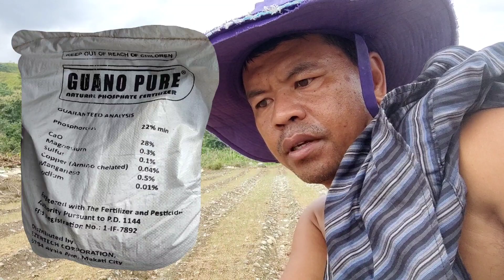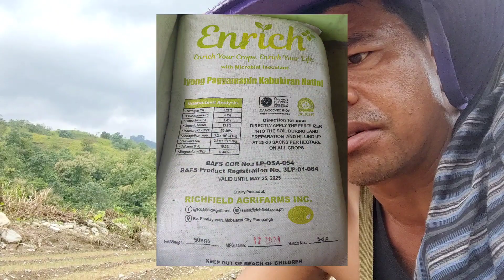kasigla at kalusog Ng punlang sibuyas kapag may paupong organic